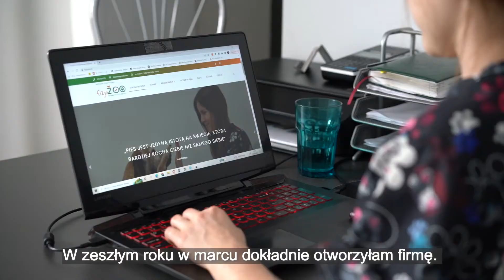Od ratowania własnego psa do własnego biznesu dzięki pożyczce „Wsparcie w starcie”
Rehabilitacja zwierząt to jedna z dziedzin medycyny weterynaryjnej, która w Polsce zdobywa coraz większą popularność. - Chcemy dla naszych czworonożnych przyjaciół jak najlepiej i bardzo przejmujemy się, kiedy coś im dolega, dlatego za wszelką cenę staramy się im pomóc. W przypadku schorzeń u zwierząt fizjoterapia jest niezwykle istotnym etapem powrotu do zdrowia i sprawności fizycznej – tłumaczy Antonina Poniatowska, zoofizjoterapeutka i właścicielka gabinetu rehabilitacji zwierząt FizjoZOO w Gdańsku.

To jeden z zaledwie kilku gabinetów w Trójmieście, w którym skorzystać można ze specjalistycznych ćwiczeń na bieżni wodnej - jednym z najnowocześniejszych urządzeń do rehabilitacji zwierząt.